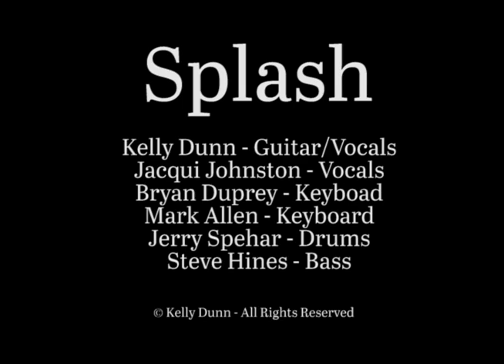Splash - "I-Dee-I" - Stars Of Tomorrow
Splash -  Music group from the 80's - Playing their hit song, "I-Dee-I" on the television show, "Stars of Tomorrow".
Splash Members:
Kelly Dunn - Guitar/Vocals
Jacqui Johnston - Vocals
Bryan Duprey - Keyboad
Mark Allen - Keyboard
Jerry Spehar - Drums
Steve Hines - Bass